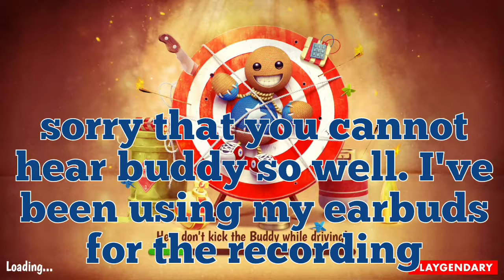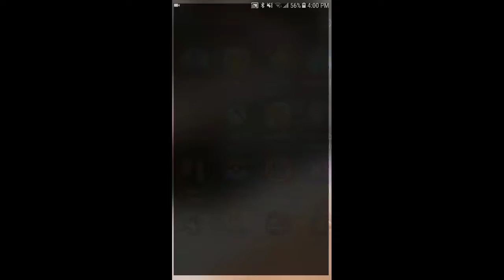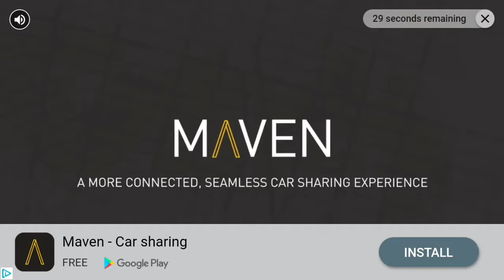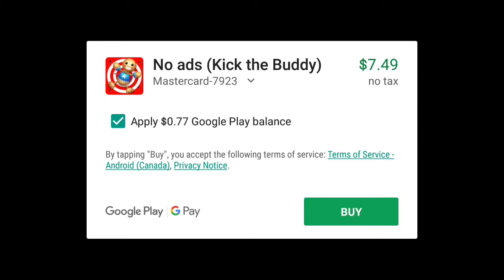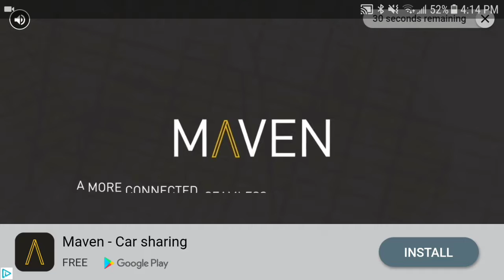Kick the buddy